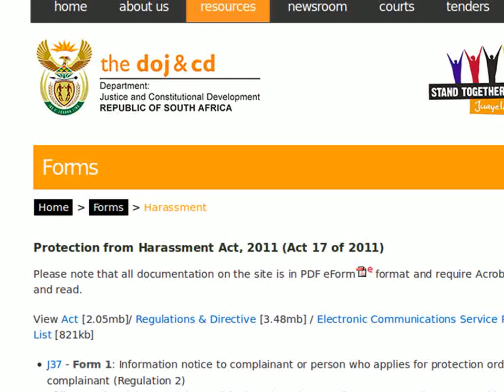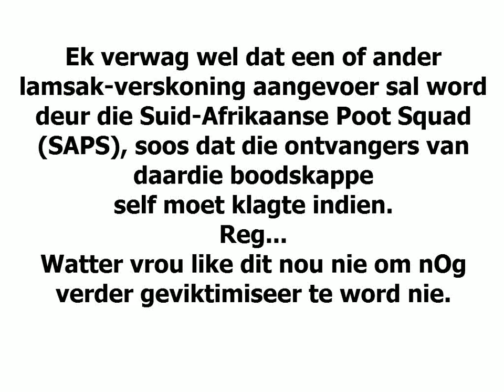LAUBSCHER van Paarl Teister Vroue Seksueel Online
A man with the nickname (possibly his surname) LAUBSCHER is sexually harassing several women online, on at least one website. Screenshots in this video was taken on the popular mobile chat and show even his mobile phone number. CALL THE SCUM and tell him what you think! Would YOU like it if your gf receive messages like that from a totally unknown piece of trash?! Click 'like' below this video if you agree that 'men' like this belong in prison.